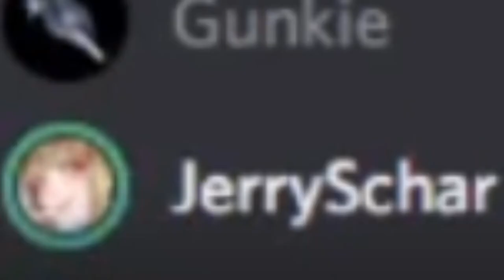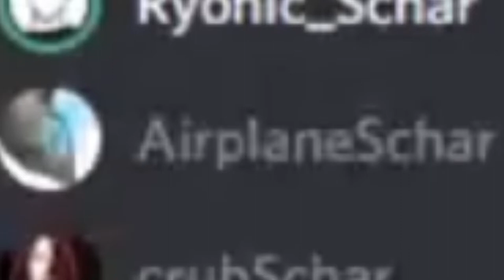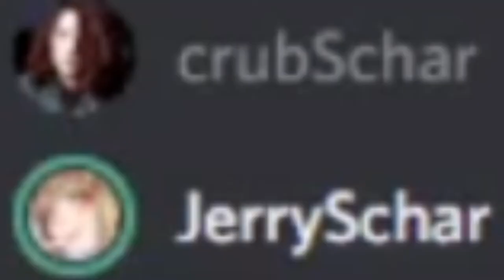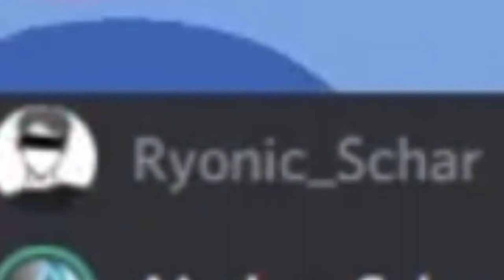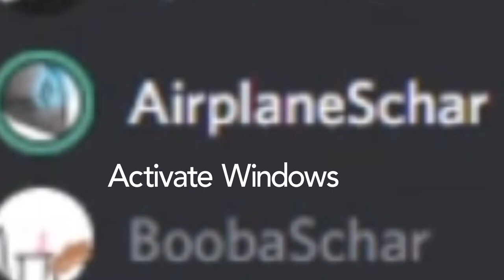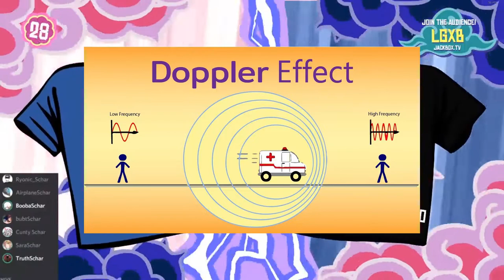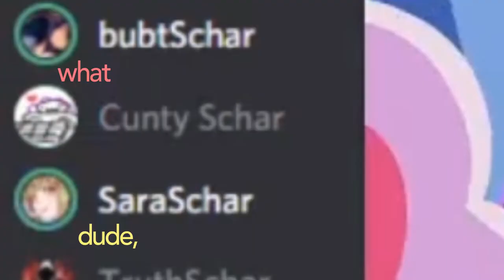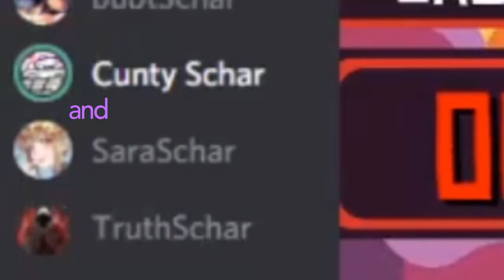BG TeeKO #1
playin' some games with the BG Boys and the BG Boymoders